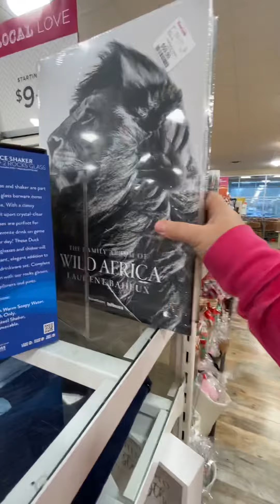Home Goods open on new year day 2021